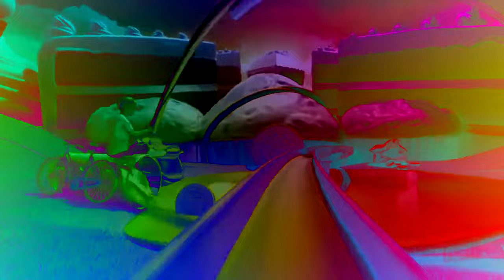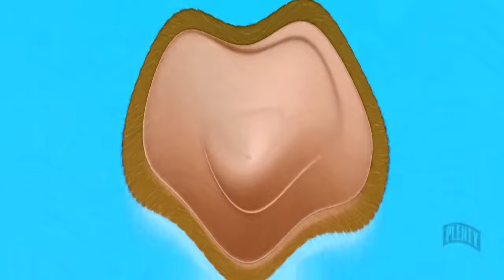OREO Messed Flavors Effects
Credit to OREO for the video